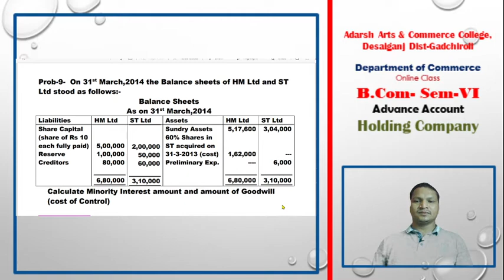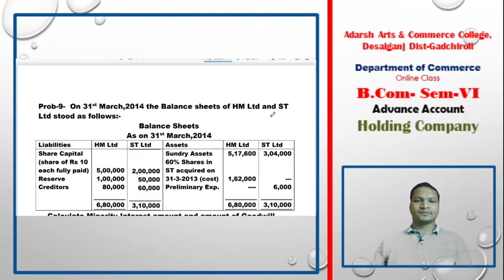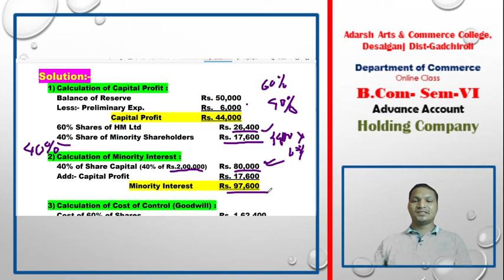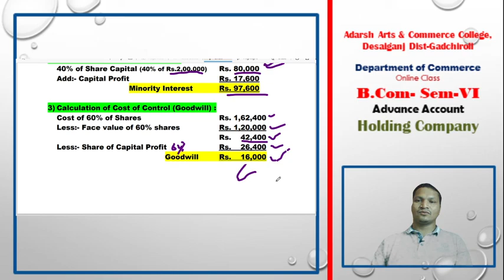Problem on Holding Company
Problem discus about Holding Company